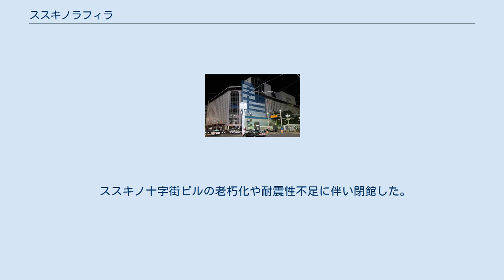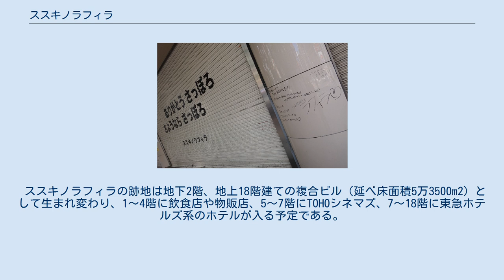ススキノラフィラ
ススキノラフィラ（SUSUKINO LAFILER）は、札幌市中央区に存在した商業施設。
 現在は再開発による建て替え工事が行われている。
 札幌五輪のあとに当地に密集していた小規模の店舗を再開発した「ススキノ十字街ビル」に入居していた。
 「ラフィラ」とは、フランス語で「紡ぐ」を意味する「FILER」（フィラ）に女性冠詞の「LA」（ラ）を組み合わせた造語であり、女性的な優しさ、豊かさ、麗しさ、都会的、自由さ、豊かで素敵な毎日を過ごしてもらいたい、夢や心を紡ぎたいといった願いが込められている。
店内では文化教室（カルチャーセンター）を開催していた。
 ススキノ十字街ビルの老朽化や耐震性不足に伴い閉館した。
 シャッターに描かれた閉店を告げるメッセージ（2020年6月撮影） 解体中のススキノラフィラ （2020年7月撮影） 国道36号（札幌駅前通・月寒通）「すすきの交差点」角に位置しており、さっぽろ地下街「ポールタウン」に直結している。
 ススキノラフィラの跡地は地下2階、地上18階建ての複合ビル（延べ床面積5万3500m2）として生まれ変わり、1〜4階に飲食店や物販店、5〜7階にTOHOシネマズ、7〜18階に東急ホテルズ系のホテルが入る予定である。
 注釈 出典